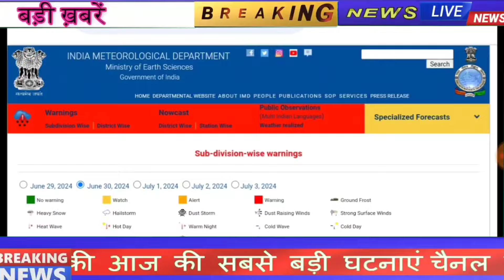उत्तर प्रदेश में भयंकर बारिश के चेतावनी जबरदस्त मानसून की एंट्री मौसम विभाग ताजा रिपोर्ट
UP Ka Mausam Today | Uttar Pradesh mausam ki jankari | 11 June 2024 UP ka mausam

1. up ka mausam
2. up ka mausam today
3. up ka mausam live
4. up ka mausam kaisa rahega aaj ka
5. up ka mausam aaj ka kaisa rahega
6. up ka mausam vibhag news
7. up ka mausam aaj tak
8. up ka mausam ka taja khabar
9. up ka mausam barish
10. up ka mausam kab saaf hoga
11. uttar pradesh ka mausam
12. uttar pradesh ka mausam vibhag ka news 13. uttar pradesh ka mausam aaj ka
14. kaisa rahega uttar pradesh ka mausam
15. uttar pradesh ka mausam ka news
16. uttar pradesh ka mausam barish
17. up weather news in hindi today
18. up weather
19. up weather report today
20. up weather news
21. up weather news in hindi today live
22. up weather
23. up news live
24. up news samachar
25. up news today
26. up news mausam
27. up news live mausam today
28. up news live today in hindi
29. up news harcharan singh
30. up news today live
31. up news aaj tak
32. up news update
33. uttar pradesh news live
34. uttar pradesh news
35. uttar pradesh news today
36. uttar pradesh news aaj tak
37. uttar pradesh news channel
38. uttar pradesh news live today |
39. uttar pradesh news aaj ka
40. uttar pradesh news samachar
41. uttar pradesh news channel live
42. uttar pradesh news aaj ki

1. उत्तर प्रदेश का मौसम
2. उत्तर प्रदेश का मौसम का जानकारी
3. उत्तर प्रदेश का मौसम बताएं
4. उत्तर प्रदेश का मौसम आज कैसा रहेगा
5. उत्तर प्रदेश का मौसम का हाल
6. उत्तर प्रदेश का मौसम आज
7. उत्तर प्रदेश का साप्ताहिक मौसम
8. उत्तर प्रदेश मौसम विभाग
9. उत्तर प्रदेश मौसम खबर
10. उत्तर प्रदेश में आज का मौसम कैसा रहेगा

aaj ka up ka mausam| aaj ka up ka mausam samachar | aaj ka up ka mausam kaisa rahega

उत्तर प्रदेश का मौसम,  उत्तर प्रदेश का मौसम विभाग, उत्तर प्रदेश का मौसम समाचार , उत्तर प्रदेश का मौसम की जानकारी

‎@Uttar Pradesh Weather    ‎@LH TV INDIA     ‎@Lucknow Weather    ‎@Clean News UP    ‎@Aaj Tak   ‎@ABP NEWS

TAGS